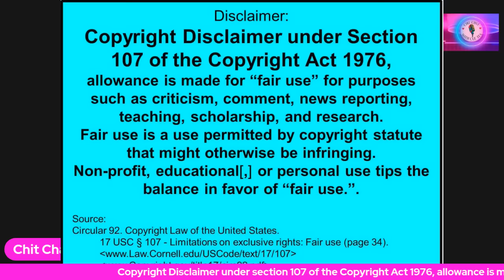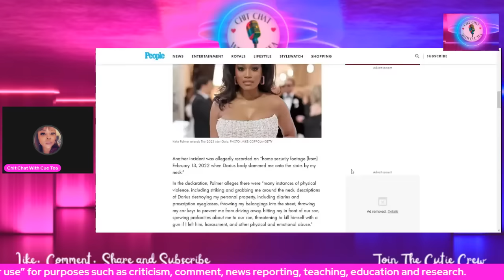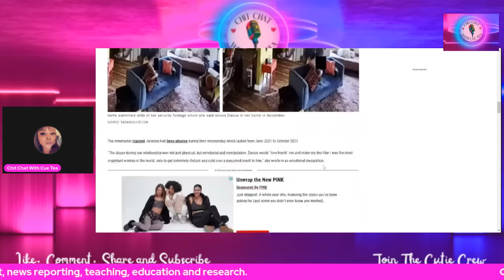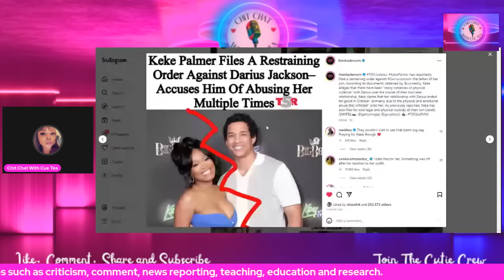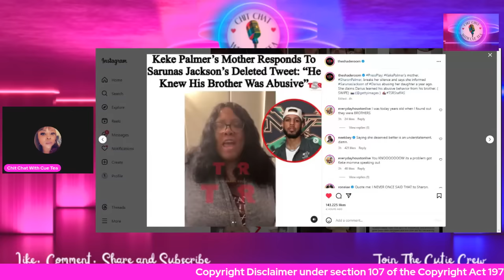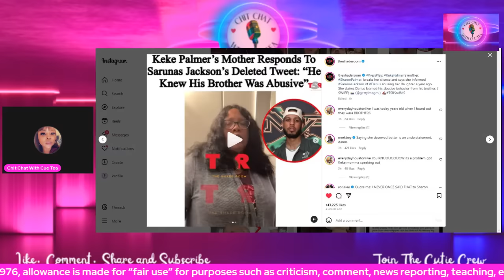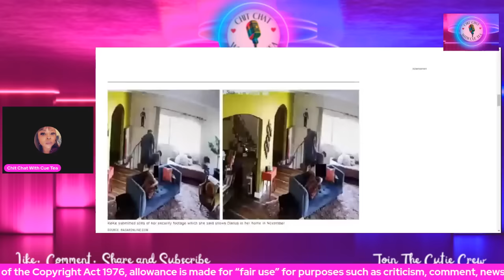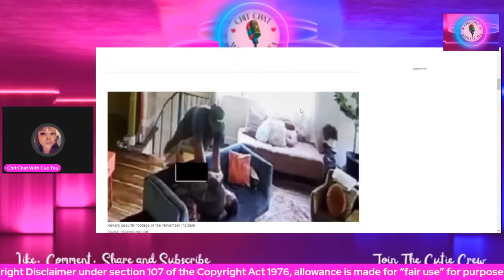PHOTO'S RELEASED OF KEKE PALMER'S EX ATT@CKING HER!! KEKE'S MOM SPEAKS!